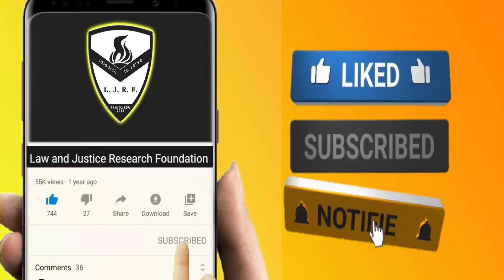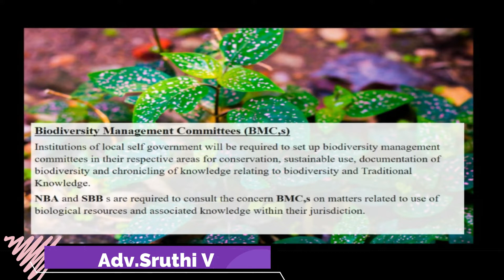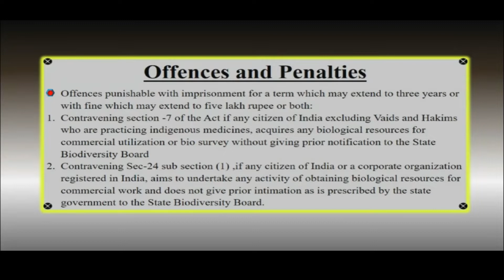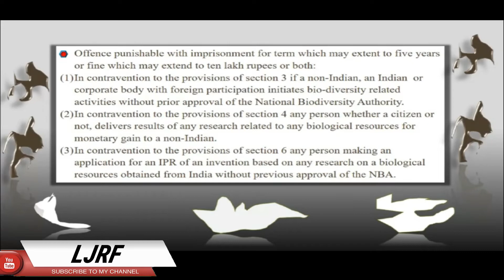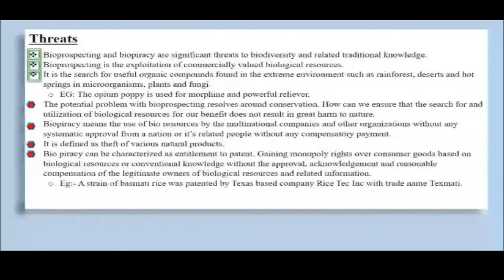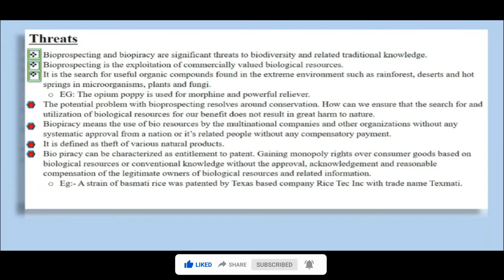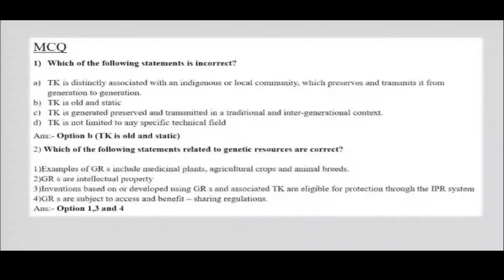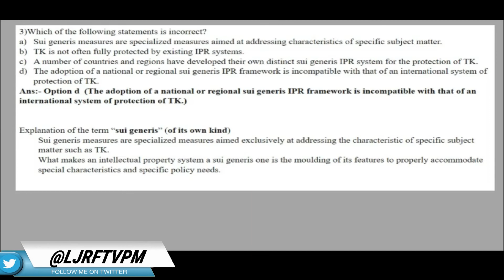Biodiversity and Traditional Knowledge _ Part 2_ Review .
LJRF _ Teachers Training Program (TDP).

TOPIC :BIODIVERSITY AND TRADITIONAL KNOWLEDGE _ Part 2.

Reviewing Participant :
                                       Adv. Sruthi V

General Convenor _ Adv. Neelima V Nair _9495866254.
                                                                                                         Powered by _ Ljrfvoice.com.

# Biodiversity and Traditional Knowledge ljrf Teachers Development Programme tdp ljrfvoice The Constitution of India crime .

Reach us_